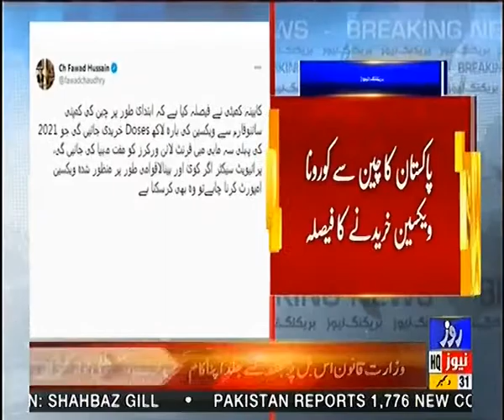پاکستان کا چین سے کرونا ویکسین خریدنے کا فیصلہ